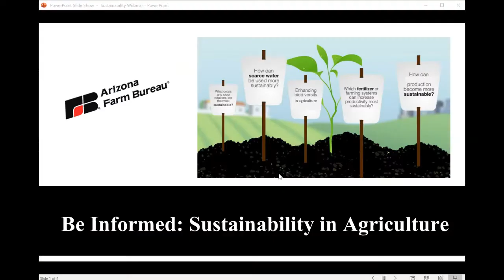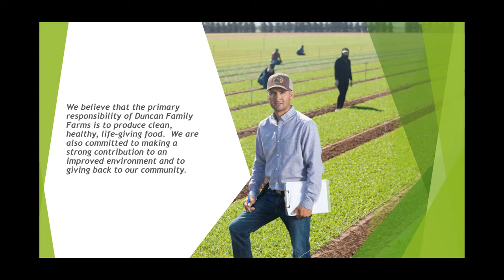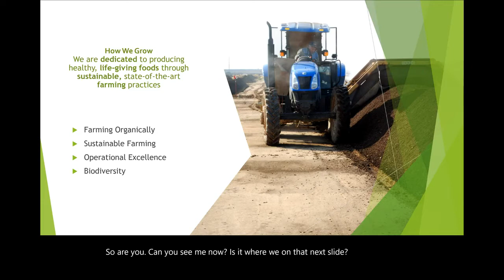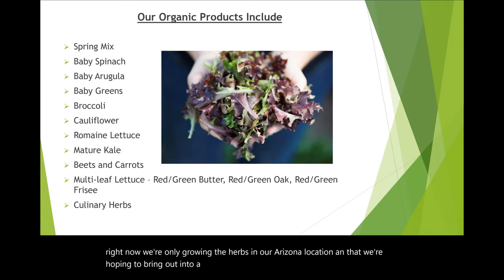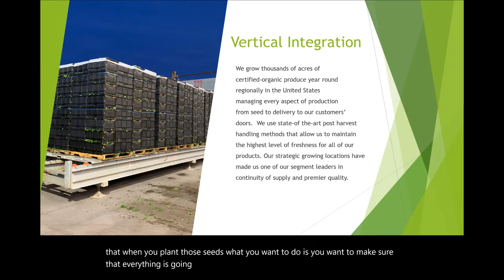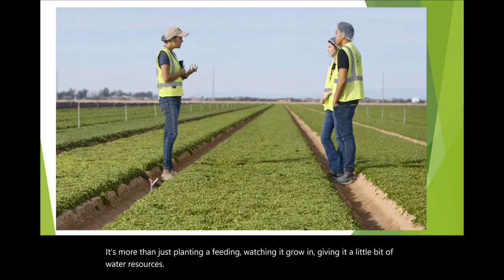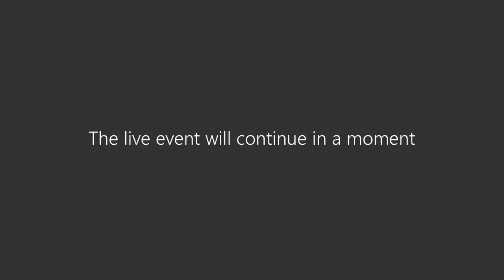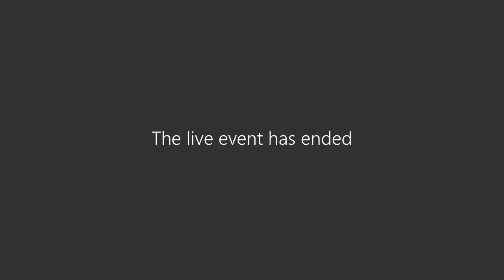e Informed Webinar: Sustainable Agriculture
Join the Arizona Farm Bureau as they talk with Duncan Family Farms to learn about what sustainable agriculture is and what they are doing on their farms to be sustainable.